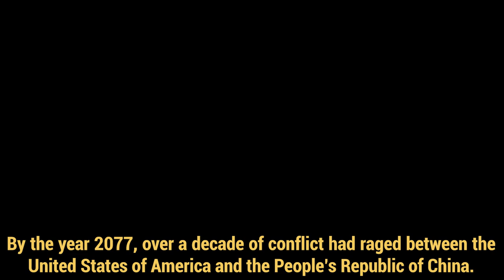Fallout 76 – The Appalachian Brotherhood of Steel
As the Brotherhood of Steel’s First Expeditionary Force makes their way to Appalachia, we revisit the lost, remote Chapter that arose before Reclamation Day. Discover their background before the Great War, their integration into a new ideology, and their tragic downfall to the Scorched menace that swept across the region - leading to the events of Steel Dawn. Coming December 1, 2020.

0:00: The Great War
0:50: Secrets Uncovered
1:49: Integration into the Brotherhood of Steel
2:48: The Brotherhood Expands
3:20: Relations with the Responders
3:47: A Greater Goal
4:13: The Scorched Threat
4:50: The Nuclear Option
5:34: Communication Lost
6:01: Redrawing the Battle Lines
6:14: Operation Touchdown
7:14: Downfall
7:38: Steel Dawn

Join the Brotherhood in their mission to rebuild society and aid in securing valuable technology this December – but only you can determine how it will be used.

ESRB RATING: Mature with Blood and Gore, Drug Reference, Intense Violence, Strong Language, Suggestive Themes, and Use of Alcohol.